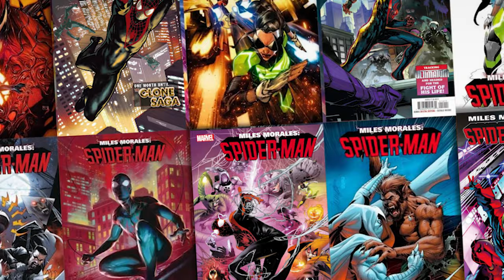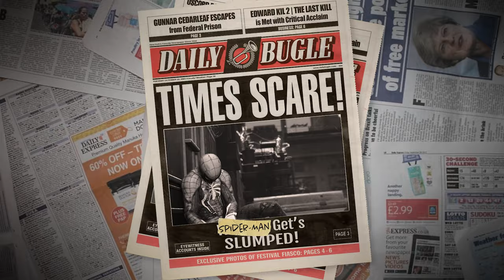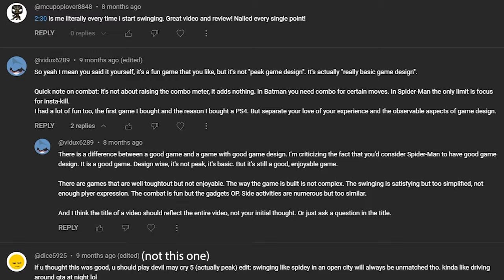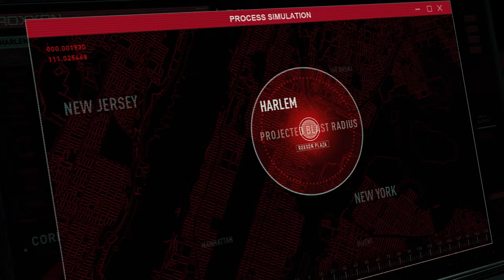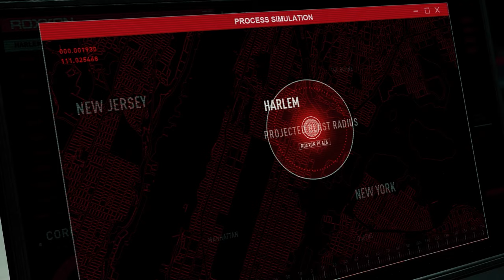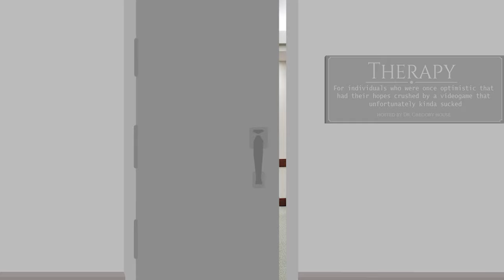How Insomniac RUINED Miles Morales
Wiloli goes over the strengths and flaws of Spider-Man Miles Morales, discussing the thrills of the first mission, the gameplay, the story beats, and much more in this review and commentary on Marvel Spider-Man PS4's lesser follow-up, Miles Morales.
"Static" Outro created by @jeweleye2512
Timestamps:
0:00 - Intro
0:42 - First Mission
2:21 - General Praises
3:34 - Story
4:40 - The Characters
6:14 - Graphics
7:17 - Gameplay
9:02 - Side Activities
9:54 - Concluding Statements

Why Spider-Man Miles Morales is a Big Disappointment